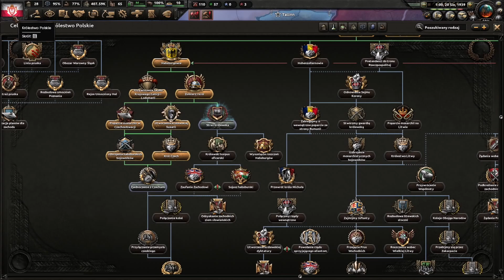Hearts of Iron IV: No Step Back - Polska Habsburgów #6- Powrót Monarchii (Gameplay PL, Zagrajmy)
Kolejny duży dodatek rozszerzający zawartość Hearts of Iron IV, strategii czasu rzeczywistego umiejscowionej w realiach II wojny światowej. No Step Back skupia się na froncie wschodnim, dodając nowe możliwości w prowadzeniu Polski, kilku krajów bałtyckich oraz ZSRR.
DLC skupia się na rozszerzeniu dostępnej w grze zawartości, a nie rewolucjonizowaniu rozgrywki. Wprowadzone mechaniki mają na celu uszczegółowić oraz oddać niuanse wschodniej polityki, jednocześnie zapewniając więcej opcji wojskowych wybranym krajom. ZSRR, Polska oraz kilka mniejszych państw bałtyckich otrzymały więc nowe cele narodowe, a dodatkowo Estonia, Łotwa i Litwa mogą połączyć siły w ramach alternatywnego scenariusza historycznego. Wprowadzono mechanikę „korpusu oficerów”, w ramach której wykorzystujemy ich talent oraz umiejętności, by dostosować naród do rozwijających się technologii oraz wdrażać strategie wymagane w tych zmieniających się czasach. Oprócz tego poprzez zastosowanie „ducha armii” możemy wzmacniać niektóre elementy naszych sił zbrojnych lub zmieniać projekty dywizji, by zwiększyć ich skuteczność w boju. Ponadto rozbudowano logistykę pod kątem systemu dostaw. Uwzględnia on teraz zastosowanie taktyki spalonej ziemi, tworzenie pływających przystani oraz rekrutację specjalnych jednostek dostawczych. Kolejnymi mniejszymi dodatkami w rozgrywce jest projektowanie czołgów oraz działa kolejowe. Korzystając ze specjalnych modułów, tworzymy teraz własne, unikalne jednostki pancerne, samemu ustalając ich prędkość, grubość pancerza, siłę ognia czy też koszt produkcji. Do wykorzystania w boju oddano nam z kolei działa kolejowe, posiadające ogromną siłę rażenia, idealną do wypędzania okopanych żołnierzy wroga.